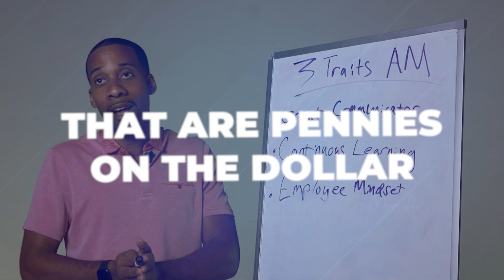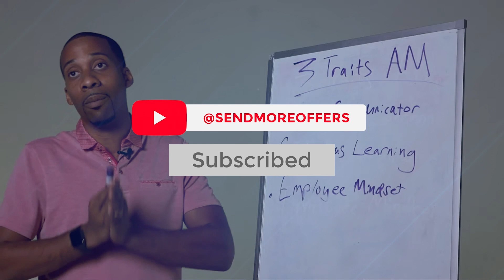Mastering Off-Market Lead Generation with Jesus Toledo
Send More Offers Episode 207

Get the most from your outbound marketing with Jesus Toledo in this informative episode about machine learning, predictive analytics, and advanced stacking in real estate investing. Tune in now to learn how to maximize your ROI without overspending on data.

• 3 aspects of lead generation to help you assess RE markets
• Is cold calling and SMS still a viable option for real estate marketing?
• Tried and tested messaging tips to gain more leads
• The importance of having accurate data when doing real estate deals
• Why you should stick to your “buy box” as a real estate investor

• Rich Dad Poor Dad by Robert T. Kiyosaki
• The Core Value Equation by Darius Mirshahzadeh
• Vivid Vision by Cameron Herold

To access a simplified explanation of 8020REIs services and receive assistance in creating a segmented list of potential leads, please contact him via email at .

About Jesus Toledo
Jesus is the CEO and co-founder 8020REI, a team of experienced investors and data experts who believe in working smarter, not harder. The company lives by the 80/20 principle, which means that 80% of results come from 20% of the effort.

Ready to level up your real estate game? Take action now to access exclusive resources, live events, and valuable insights from our experts:

2. JOIN OUR FREE FACEBOOK GROUP:
Don't miss out on exclusive live events, networking opportunities, and valuable discussions. Simply search for "Send More Offers" on Facebook and hit the "Join" button.

Stay up to date with the latest trends and strategies in real estate investing.

Get daily doses of inspiration, success stories, and valuable insights by following @sendmoreoffers.